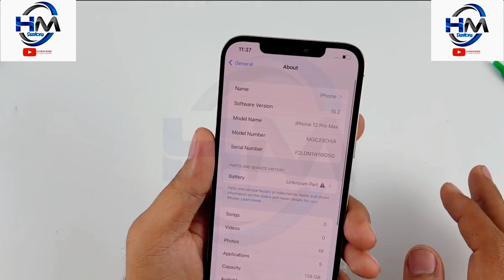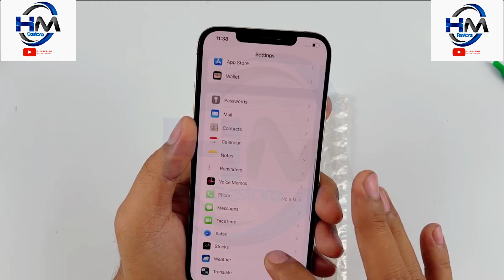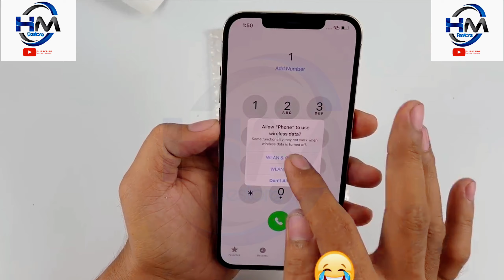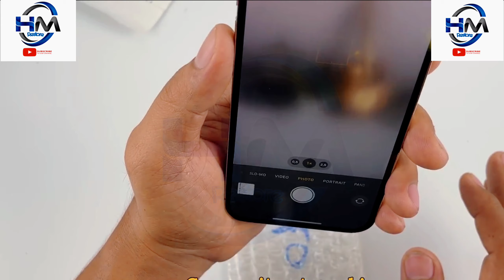Restoration iPhone 12 Pro Max Cracked | Restoring Destroyed iPhone 12 Pro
restoration iphone 12 pro max,
restoration phone,
restoration video,
restore apple iphone 12 pro,
iphone restoration,
restoration mobile,
restore mobile,
restore urphone,
restore,restoring,
how to restore,rebuild broken phone,
restore apple iphone 12 pro max,
restore iphone,iphone 12 pro max restoration,
iphone 12 pro max cracked,
destroyed iphone 12 pro max,iphone